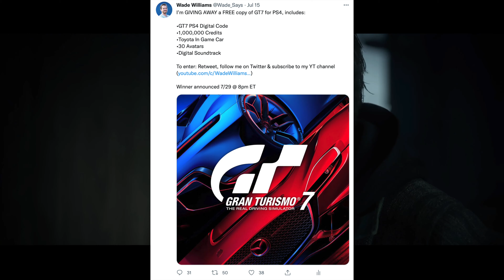Alan Wake Remastered Is A VERY Special Game!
Alan Wake is a very special game. I decided to make Alan Wake Remastered for PS5 my 50th Platinum Trophy, so I thought I would gush about it for a few minutes. Let me know your thoughts on this game in the comments below!

Intro/Outro Theme provided by Soundstripe
"Nova" by SAMME